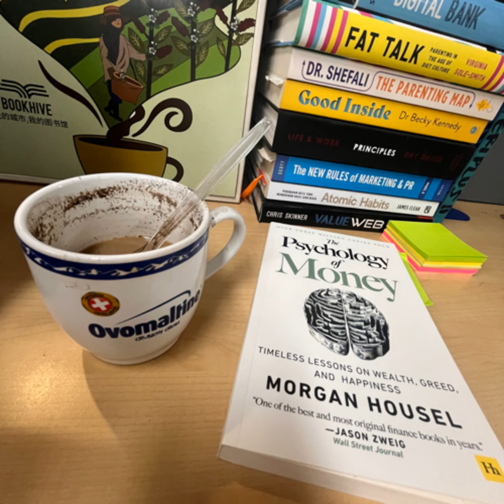#146° SMARTFM: FENOMENA YOLO & FOMO: Tantangan Bagi Generasi Muda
YOLO & FOMO: Tantangan Generasi Muda. Rekaman dari Smart Financial Wisdom | Smart FM Network • Streamed live on Oct 28, 2020.